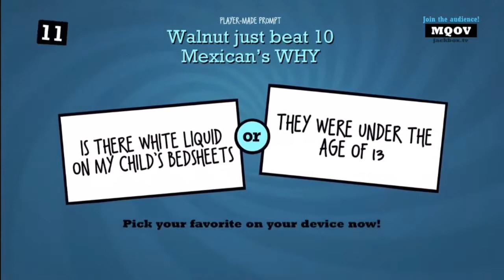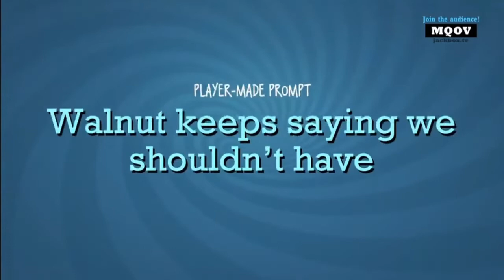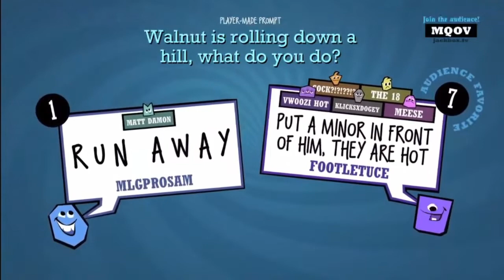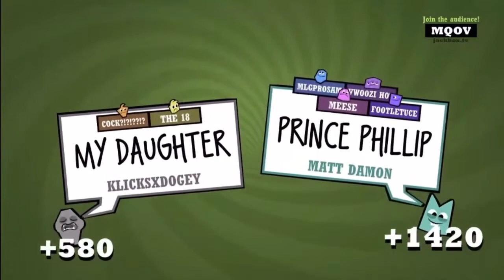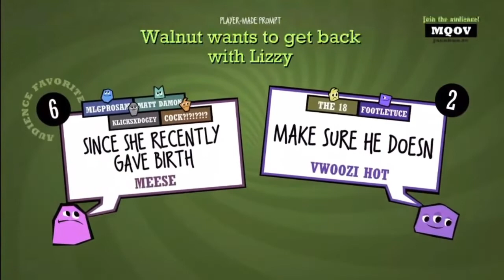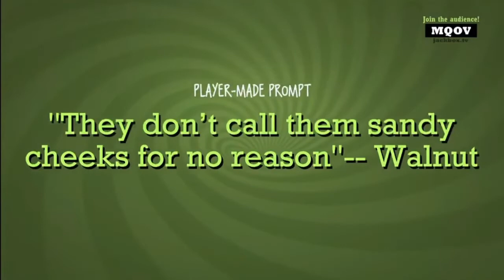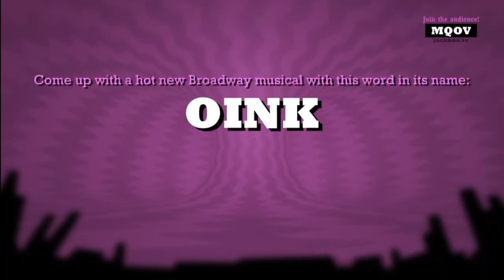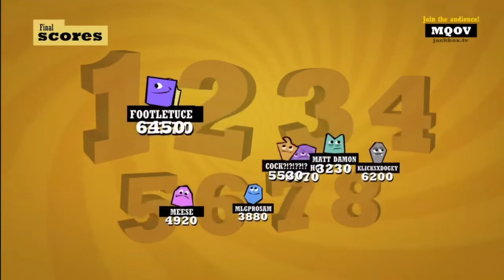Just The Walnut Of Life I JackBox Part 2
GEE GEE AHH AHJH Lmao